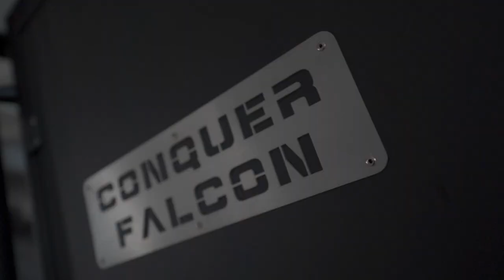Dreamy RV for road trip !!! The details in this new Top Lift Offroad Caravan RV blew us away!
Isn't it super awesome for your graduation trip ?!!!